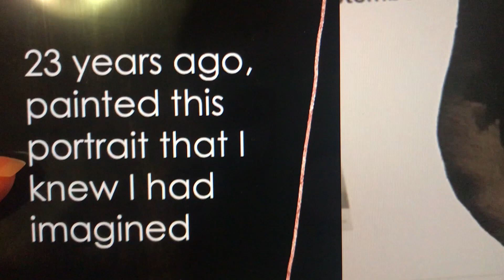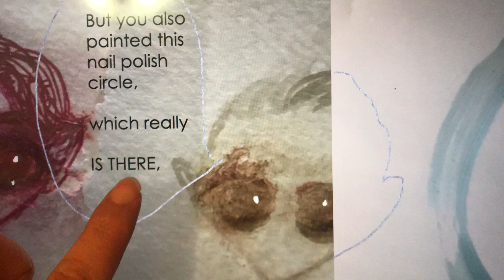On Presence (imagining people)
Yet again my old drawings from the year 2000 - a Takarazuka-esque 宝塚っぽい portrait, a nail polish circle, an hourglass, a blush - suggest to me that people are most present when they are imagined, though differently by themselves or others.